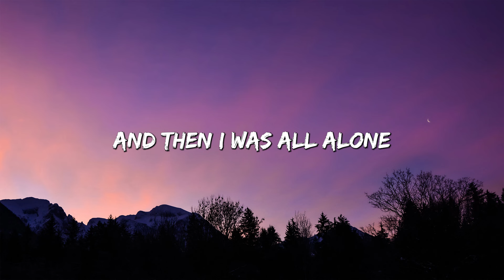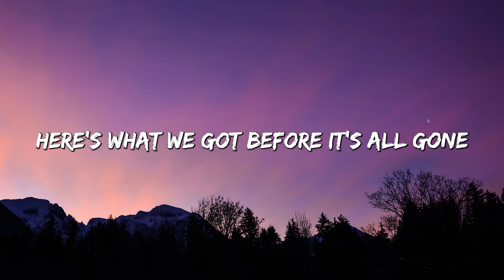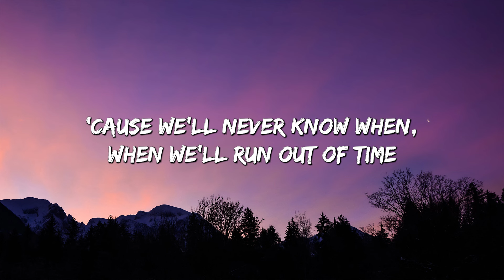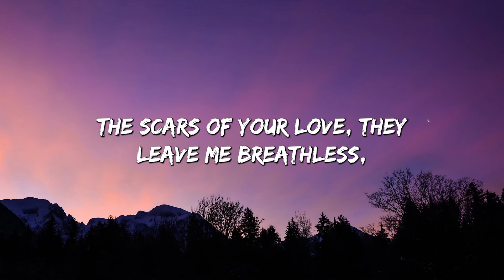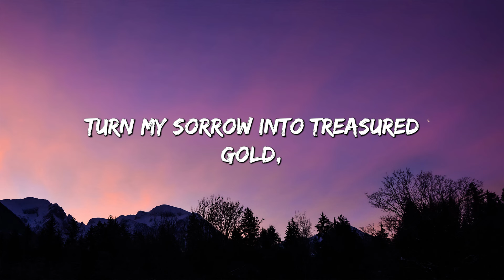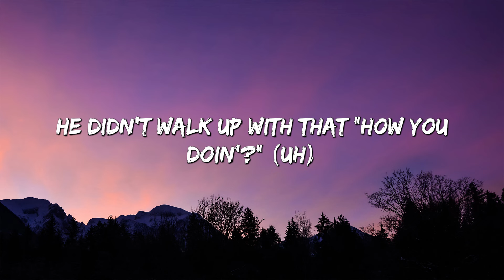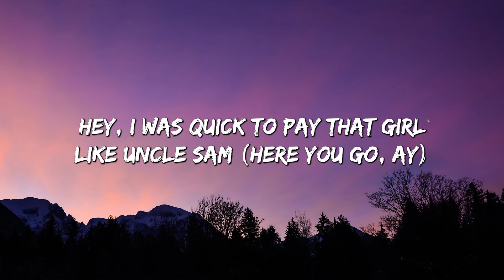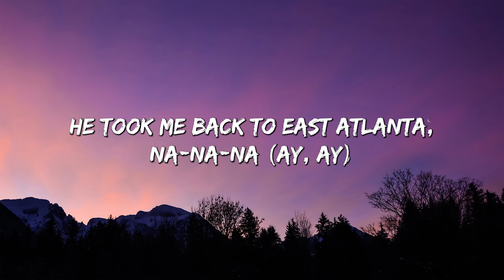Like I'm Gonna Lose You (Lyrics) | Meghan Trainor ft. John Legend Adele, Camila Cabello